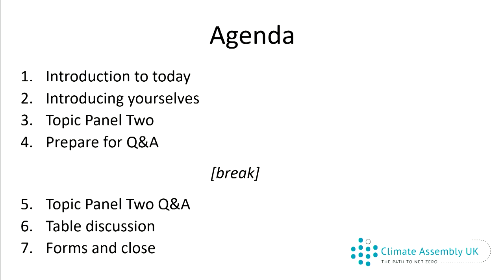Sarah Allan introduces panel two - How we travel - Weekend 2 Sunday